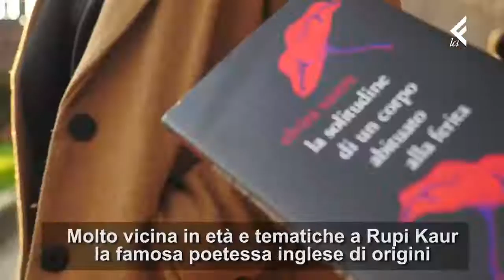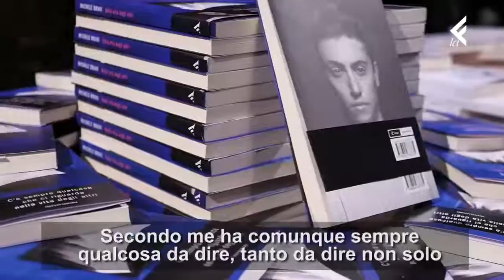La Effe - MILANO BOOK CITY 2018 Imperdibili